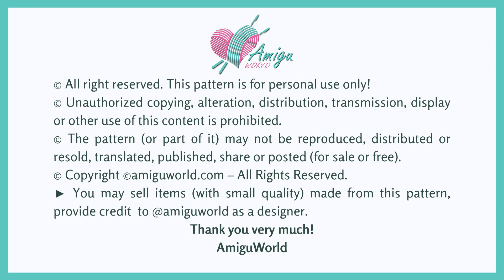#480 | BT21 - Mang Amigurumi (4/4) | Crochet Amigurumi | Beginner Tutorial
How to crochet amigurumi | Amigurumi Mang | Free pattern | AmiguWorld

♠️ Abbreviations:
R: round
st = stitch
ch = chain

♠️ To crochet this Mang amigurumi you need:
- Yarn (4 ply): purple, blue, white
- 4 -5 mm crochet hook

► We would love to see your finished Sarunori, so please share a picture with us, tag us @amiguworld and use the hashtag amiguworld on Instagram.